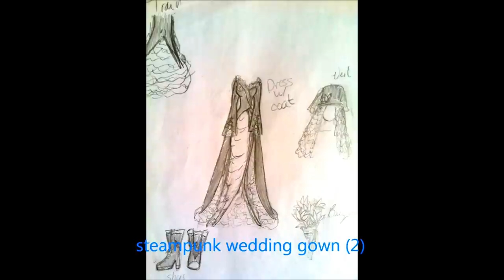SCAD Scholarship Portfolio 2012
(2015)Hello All! THANK YOU SO MUCH FOR THE VIEWS!! I was just going through my old videos and would like to apologize for the blaring mario dupstep. I have made ALOT progress and will be redrawing some of these and uploading a more current edition of my portfolio after I graduate. To answer a few questions the amount i received on my scholarships was $900 (academic and artistic). Thanks again and let me know if you have any questions!
drawing portfolio for scad! using for scholarship and (hopefully) get something out from it. drawings range from 2008-Present.
1. Tsuki Geisha
2. Lonely in The Sea
3. Childhood Imagination
4. Nega Dandelion
5. Robot Schoolgirl in Japan
6.( just realized you can't see :/) Anime Club Tshirt Design (rough draft)
7. Anime Club T-shirt (Final Draft)
8. Steampunk Wedding Gown (1)
9. Steampunk Wedding Gown (2)
10.Rat's Cheese
11.The Smile
12.Mind Blowing
13.One World
14.Inspiracion Dali
15.Temptation
16.Dragon of The East